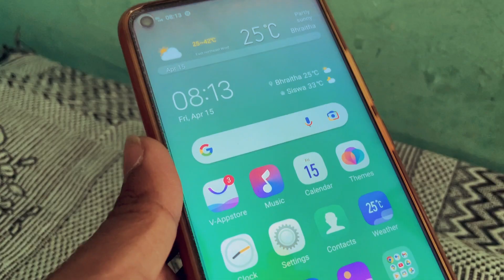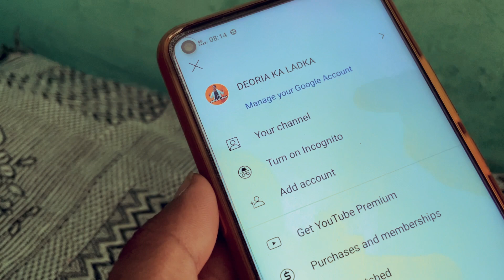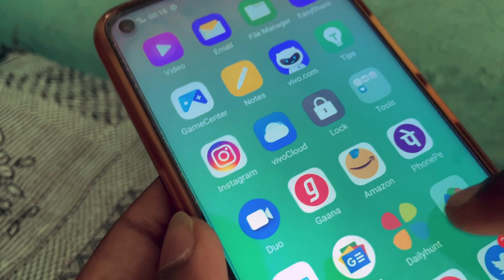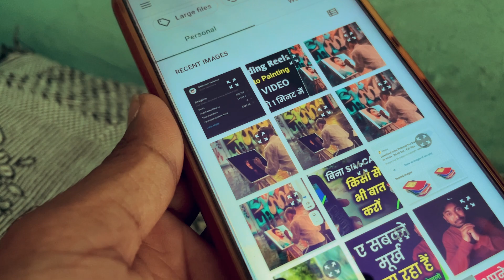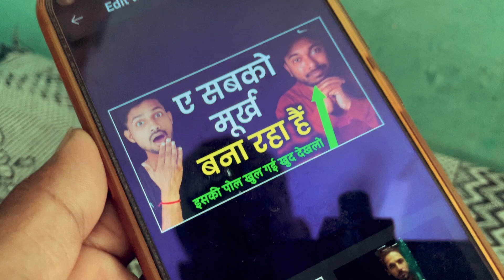Youtube par thumbnail kaise lagaye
Your Queries..
thumbnail kaise lagaye youtube par
youtube channel par thumbnail lagane ka tarika
youtube video par thumbnail kaise lagaen
thumbnail ko video me kaise lagate hain
thumbnail kaise lagate hain
thumbnail video me kaise lagate hain

Thanks